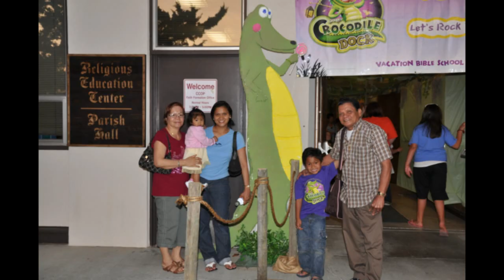VBS 2009 - CCOP - Photos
St Augustine Church,
Pleasanton, CA